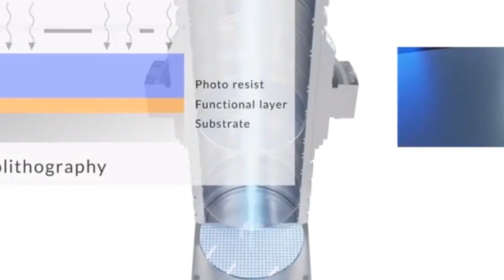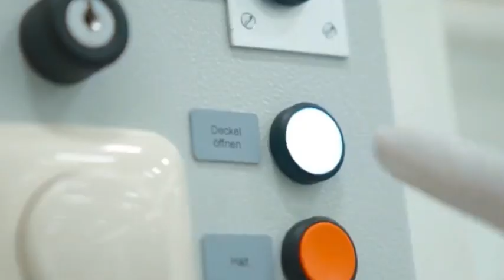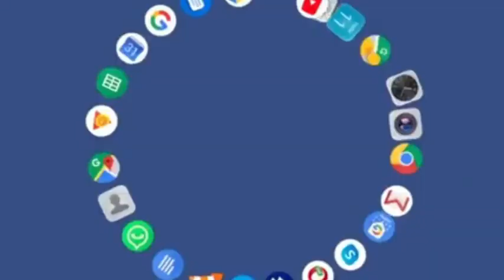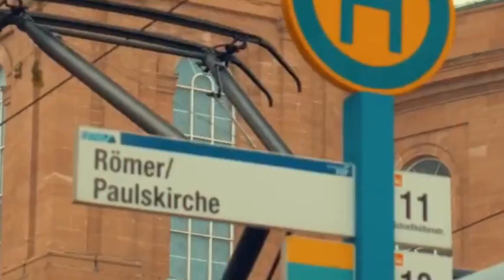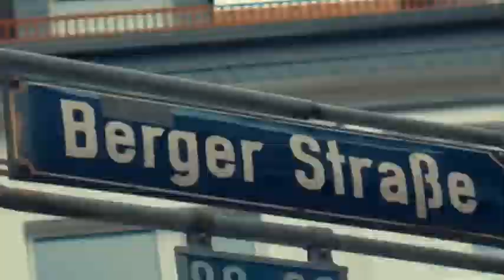Chip war escalates! Will India's semiconductor industry be impacted by China's export restrictions?